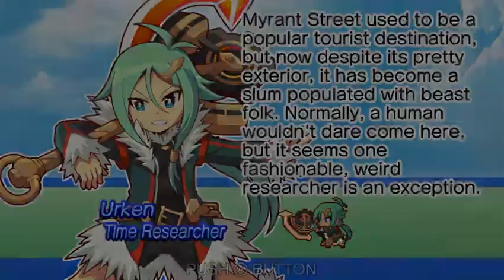Lets Play the Legend of Dark Witch 2 Episode 1 Back Again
Hey whats up everyone society here just saying well im sorry ive
(Sorry no intros for a while)
been away my schedule has been all out of wack so im going to come back now im going to be uploading on weekends now so ill have my footage already recorded over weekdays i wanna say im sorry my fans and im glad to be back
ps: towards the end i get interupted by someone but its brief